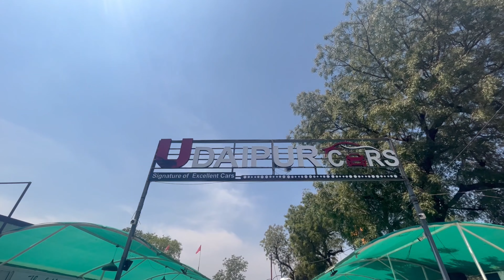मात्र 2 lakh 😱 मे gaadiya खरीदे | Used Cars at Special price | Used car in Udaipur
Hello everyone you are watching "The Big Tyre "where you will see amazing videos of used vehicles,cars and accessories.

About:-
Udaipur Cars
Add - 100ft road shobhagpura near shubh kesar
 Vatika, Udaipur
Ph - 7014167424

Used cars in Udaipur
Used cars in Rajasthan for sale
Peowned cars for sale
Budget cars in rajasthan
Cheap cars in Udaipur
Cheapest used car in Rajasthan
Low budget cars in Udaipur
Sasta car bazar in Rajasthan